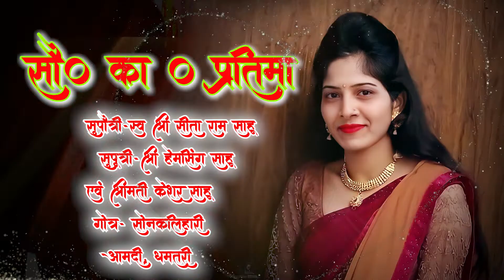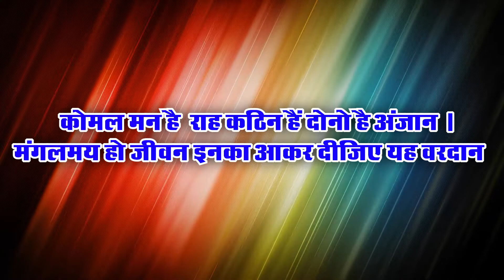Chhap Tilak Sab Chhini mese naina milaike | Best Wedding Invitation video 2022